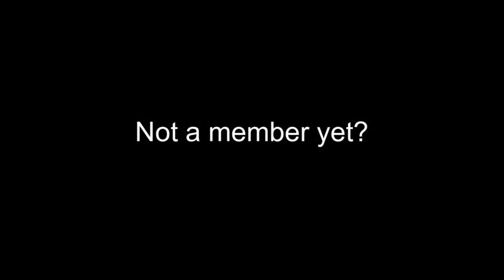John Hansen Trio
John Hansen - piano
Emmanual del Casal - bass
Adam Kessler - drums